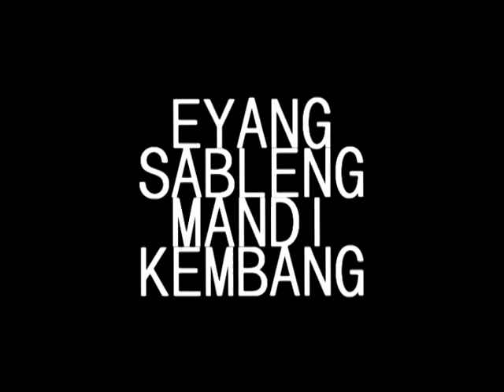EYANG SABLENG MANDI KEMBANG Kreasi Dedy Gondewa Inspirasi dari Subur versus Adi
Pokoknya...guru spiritual yang neko-neko itu (bikin acara aneh di luar Islam).yaaa...sabbleennnggg! 1000 porsen! Perdukunan wangsit-wangsitan itu kan merupakan penghinaan langsung terhadap ke-Tauhidan Allah 'azzawajalla! Dan. lebih bahaya lagi ketimbang narkoba. sebab sangat membelokkan dan merusak akidah yang lurus!
      Pengen kaya ke dukun! Pengen tenar ke dukun! Pengen naik pangkat ke dukun! Pengen tidak ketahuan karena merasa korupsi...ke dukun juga! Yaaaa apa bedanya dengan "baby Ngepet"?